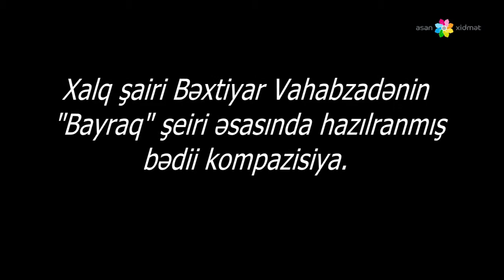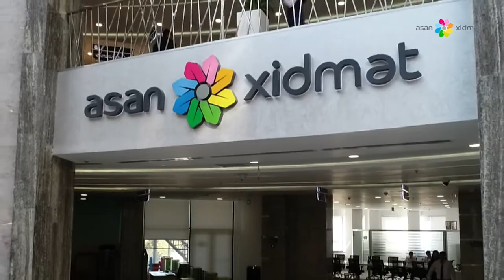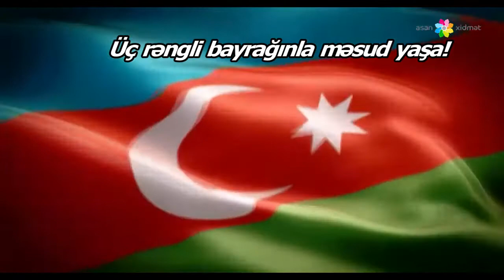"Bayraq mənliyimdir" bədii kompazisiyası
Imişli regional "ASAN xidmət" mərkəzinin əməkdaş və könüllü heyətinin iştirakı ilə xalq şairi Bəxtiyar Vahabzadənin "Bayraq" şeiri əsasında hazırlanmış "Bayraq mənliyimdir" bədii kompazisiyası.